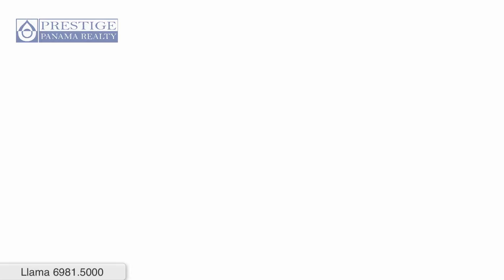Furnished apartment for rent in Boquete. Panama. Prestige Panama Realty. 6981.5000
Furnished apartment for rent in Boquete. panama
Alquiler de Apartamento Amoblado en Boquete. Chiriquí

ID: 662  |  Type: Apartment

Address: Chiriquí. Boquete, Chiriquçi

Description
This a cozy apartment with a wonderful view to the canyon and Volcan Baru.

The apartment is located on a gated community with many features you can enjoy with your family.

ID: 662  |  Tipo: Apartamento

Dirección: Chiriquí. Boquete, Chiriquçi

Descripción:
Un apartamento muy cómodo completamente amoblado y con gran vista al cañón y al Volcán Barú.

Está dentro de un proyecto residencial muy especial y con grandes amenidades para toda la familia.